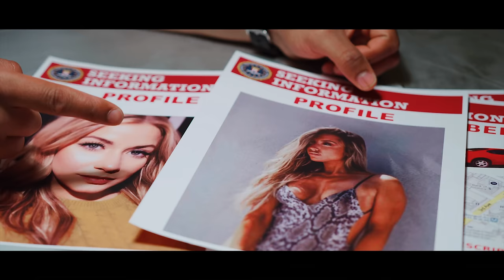Altur Santos - Amor Criminal (Official Music Video)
Altur Santos - Amor Criminal (Official Video) VEVO